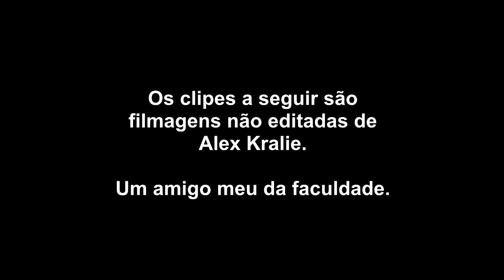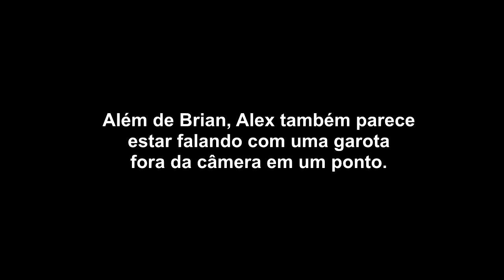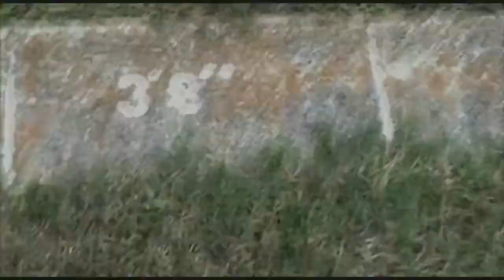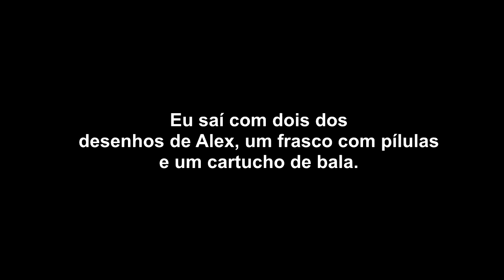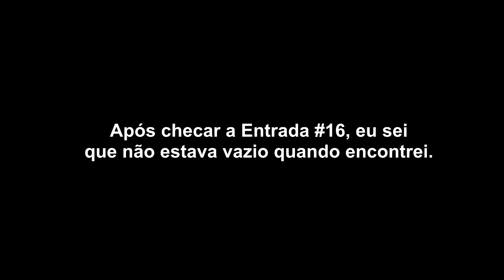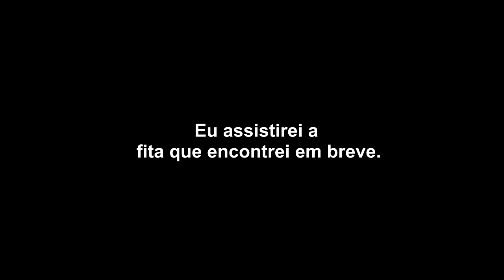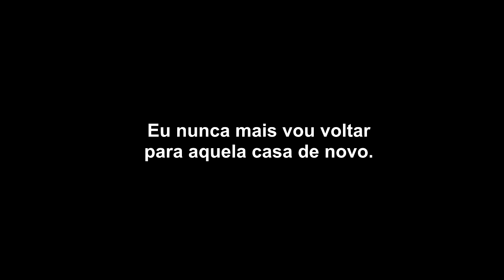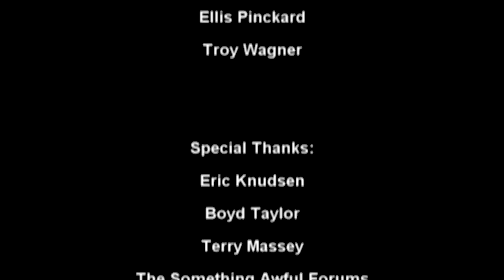Marble Hornets Parte 1- Legendado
Marble Hornets é uma web série de unfiction criada em 2009 por Troy Wagner e Joseph DeLage, famosa por popularizar o personagem Slender Man e criar o mito em torno do personagem que conquistou a internet durante essa época, conseguindo ser elogiada até mesmo por Roger Ebert usando um estilo de mockumentary e found footage.

A série segue Jay Merrick, um jovem que tenta descobrir o que aconteceu durante a filmagem de Marble Hornets, um filme estudantil incompleto liderado pelo seu amigo, Alex Kralie. Alex encerrou abruptamente o projeto após somente três meses de produção, onde após ele deixou as fitas da filmagem bruta com Jay, cortou contato com ele, e transferiu de faculdade.

Esse foi o vídeo mais longo que legendei, não foi um trabalho perfeito, mas fiquei orgulhoso, essa primeira parte engloba a primeira temporada da série, incluindo os vídeos do totheark, com os enigmas do mesmo resolvidos para a conveniência do espectador. Em breve legendarei as outras partes.

Marble Hornets is property of Grampo Co. I do not seek to obtain any profit from this video, this is a fan localization to Brazilian Portuguese made to entertain viewers and fans of the series in Brazil.

Slender Man was created by Eric Knudsen AKA Victor Surge.